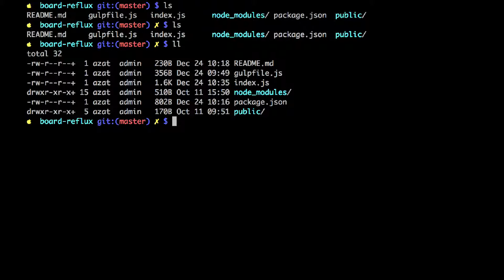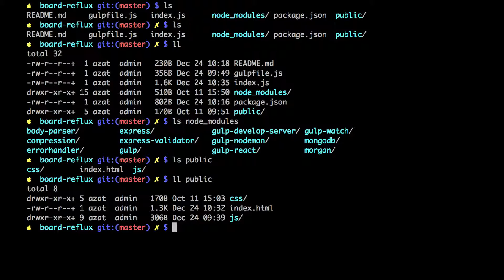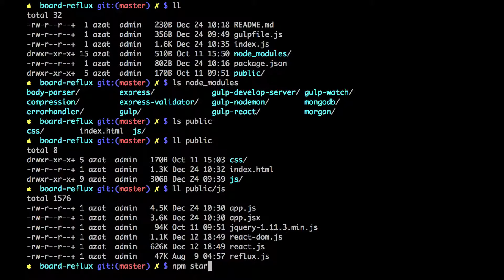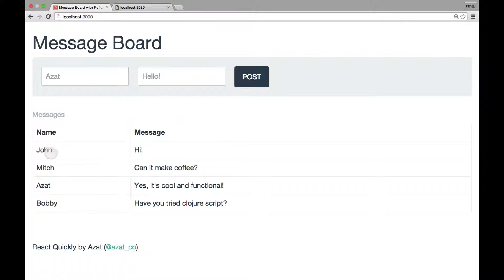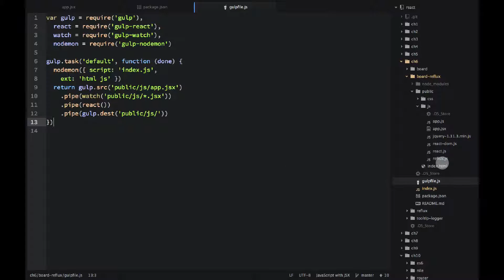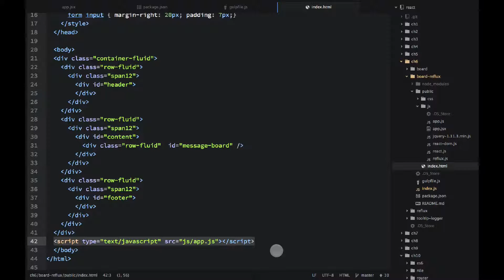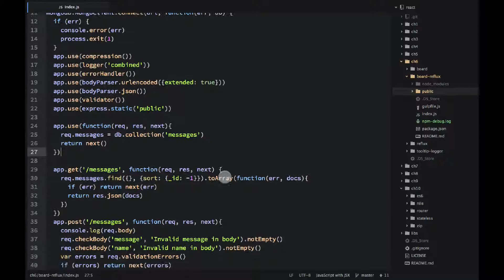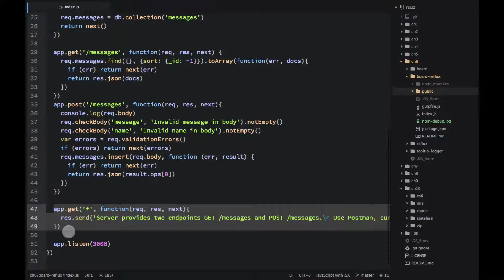React Quickly Chapter 6 Project: Message Board with Reflux, Express and React